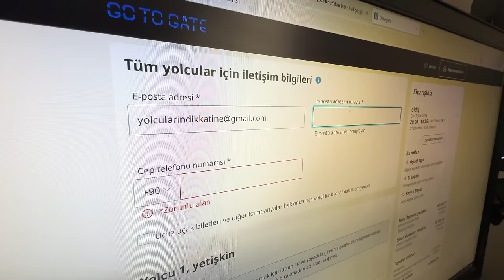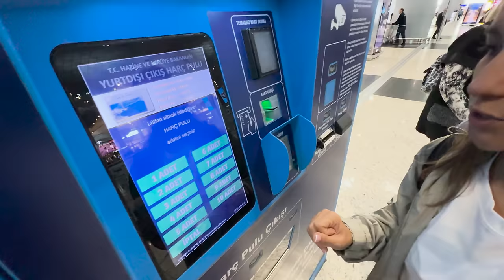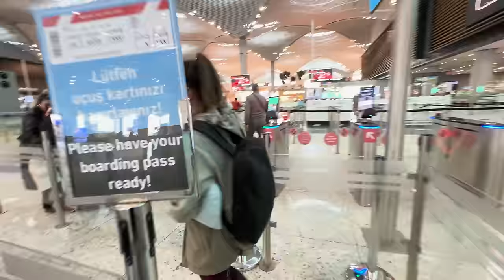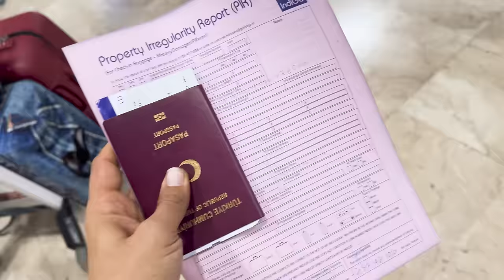TÜRKLER İÇİN HALA UCUZ, HAVASI HEP SICAK OLAN ENDONEZYA’ya GİDİYORUZ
17.000 adadan oluşan, sıcak, ucuz ve vizesiz ülke Endenozya'ya gidiyoruz. Çok hızlı bir şekilde karar verip, gitmek istediğimiz ülkeler arasında eleme yapıp hemen bilet aldık ve çıktık yola. Uçuşumuzu ve hazırlık sürecimizi paylaştık bu bölümde sizlerle. Önce İstanbul, oradan Hindistan ve son durak Endonezya Jakarta. Tabi ki başımıza bir şey gelmeden kapatamazdık günü... Onu da videoya saklayalım... iyi seyirler...